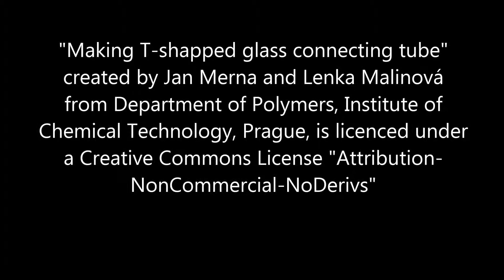Making T-shapped glass connecting tube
created by Jan Merna and Lenka Malinová
from Department of Polymers, Institute of
NonCommercial-NoDerivs"